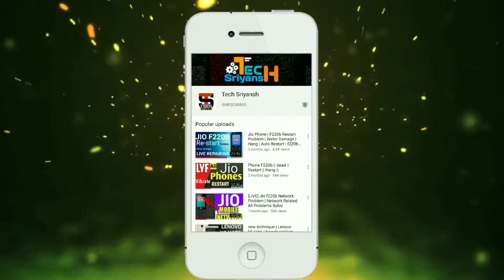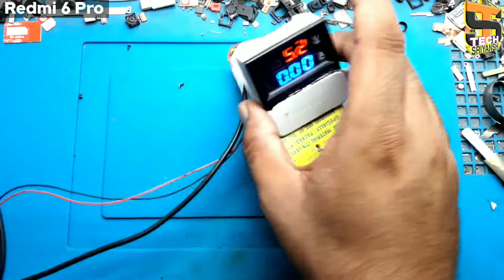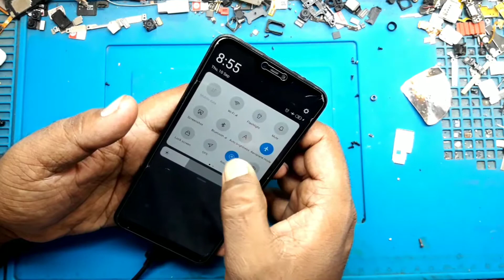Redmi 6 Pro Restart Problem | Board Shorting Problem | Xiaomi Redmi 6 Pro Dead Solution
Your Quereis:-

Redmi 6 Pro Charging Pe Lagane Se Charger Short
Mi 6 Pro Charging Pe Lagane Se Charger Short
Xiaomi Redmi 6 Pro Charging Pe Lagane Se Charger Short
How To Problem Find Redmi 6 Pro Restart Problem
Xiaomi Redmi 6 Pro Restart Problem Solution
Xiaomi Redmi 6 Pro Automatic Restart Problem
Redmi Mi 6 Pro Automatic Restart Solution

Hi
Im Sriyansh

Namaskar Dosto Ye Video Pe Maine Pure Details Me Xiaomi Redmi 6 Pro Mobile Ka Restart Problem Ko Kaise Thik Kare Ye Video Pe Bataya Hu.

Dhanyavad 🙏🙏🙏🙏

Jay Hind.
Vande Mataram.

👉Redmi 20000mah Power Bank

👉My Personal Mic

👉Best 2nd hand mobile good condition and
good price